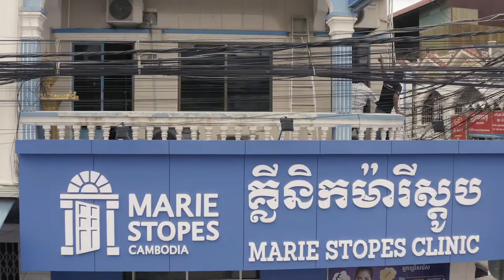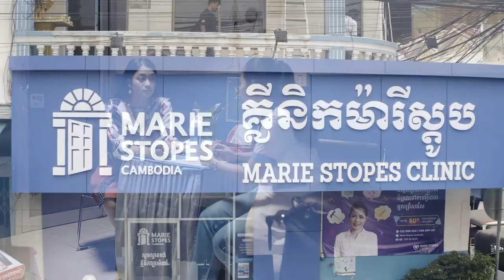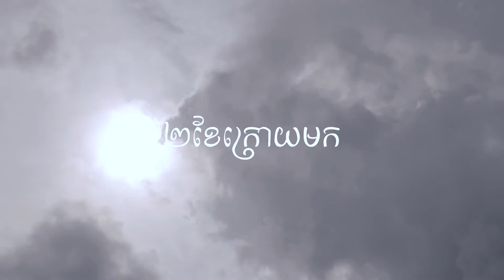Ep.3 រឿងផ្ការំដួល និង ធ្យូងមួយដុំ​ (ភាគ៣) / Short Film Production by OneM Production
As a OneM production solutions company with a wide variety of media and clients with a promotional goal, we have facilitated campaigns that utilize every form of media services, would be TV commercial productions, TV Programs, Documentary/short/and feature film, and digital marketing